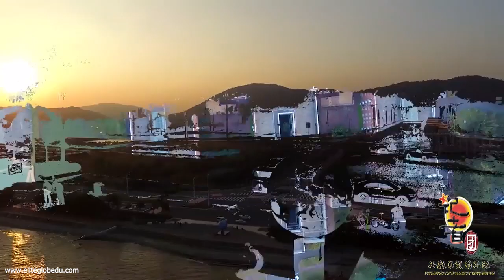Zhuhai College of Jilin University | 吉林大学珠海学院风景 | Study In China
If you are a student who wishes to have a good academic experience, after A/L, This is your chance! Apply now for the March/September Intake.

Tel. No: 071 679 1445 | 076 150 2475 | 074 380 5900